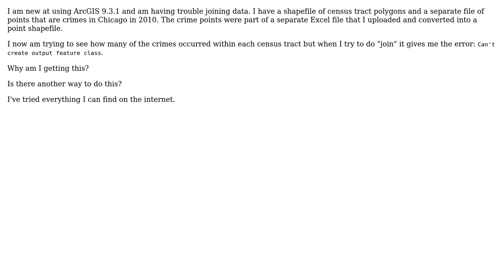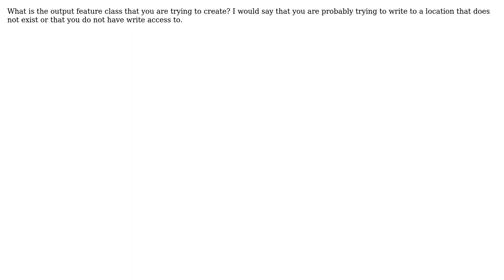GIS: Joining Points and Polygons (2 Solutions!!)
GIS: Joining Points and Polygons

With thanks & praise to God, and with thanks to the many people who have made this project possible! | Content (except music & images) licensed under CC BY-SA | Music | Images & others | With thanks to user PolyGeo user nmtoken user mafoust user artwork21 and the Stack Exchange Network Trademarks are property of their respective owners. You are responsible for your own actions.